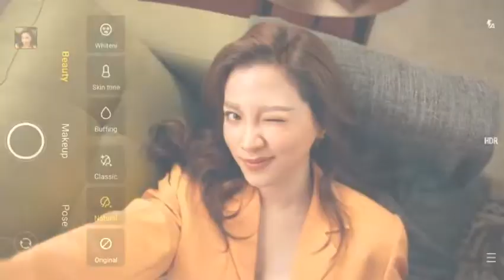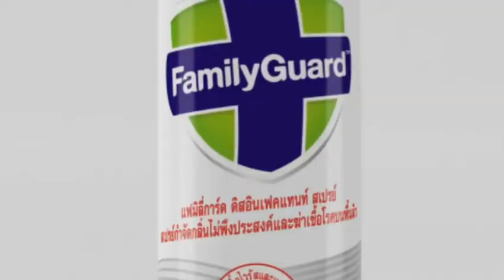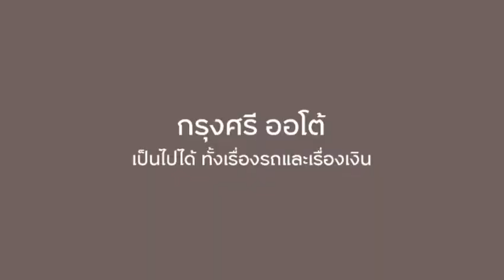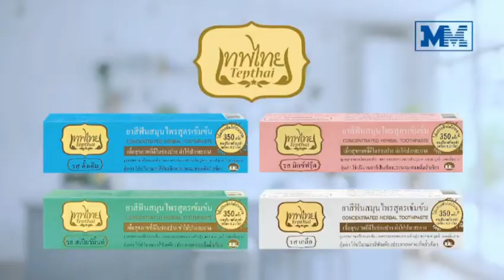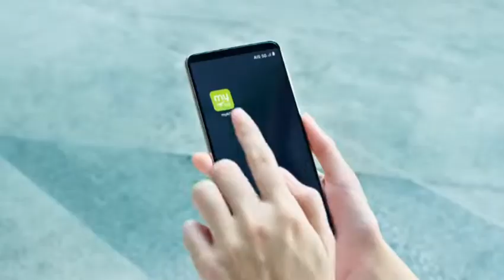โฆษณาไทย 2564 - 613